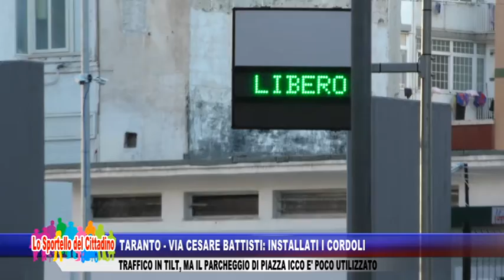Taranto - Via C Battisti: installati i cordoli - Parcheggio di Piazza Icco poco utilizzato